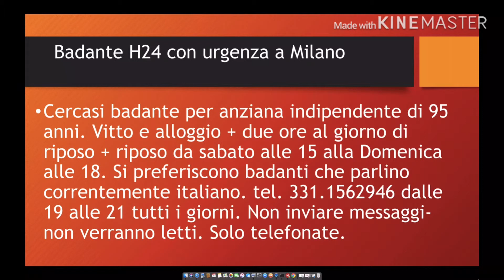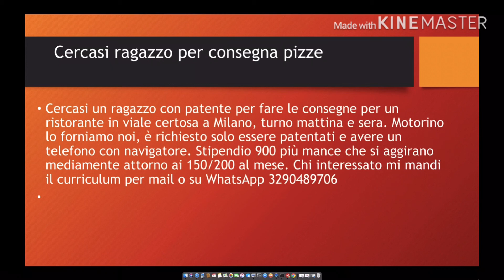OFFERTE DI LAVORO GIUGNO 2019